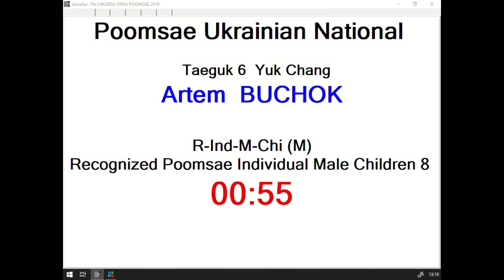R Individual M Children Artem Buchok, UKR 11,04